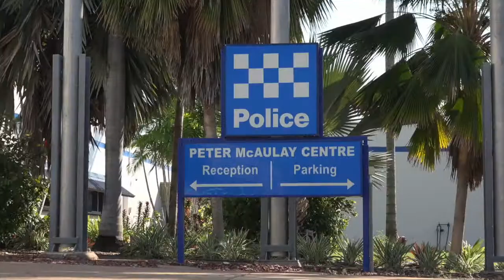New Therapy Dog Program for St John NT and NT Police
The St John NT and Police Emergency call centre will benefit from a furry friend to help them through crises.